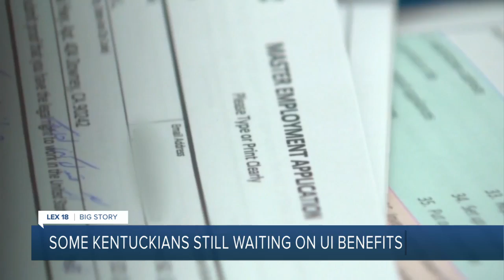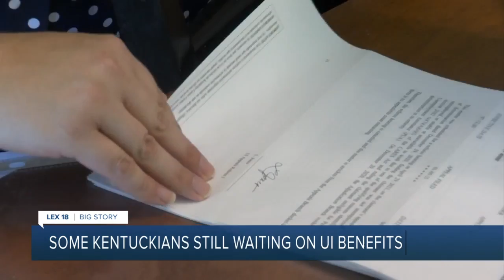Some Kentuckians still waiting on UI benefits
Labor Day marks the end of federal unemployment benefits that have been in place since March of 2020.